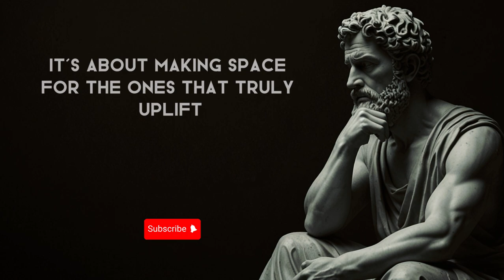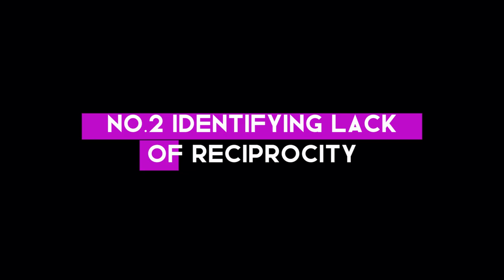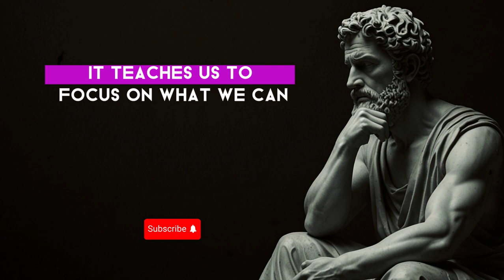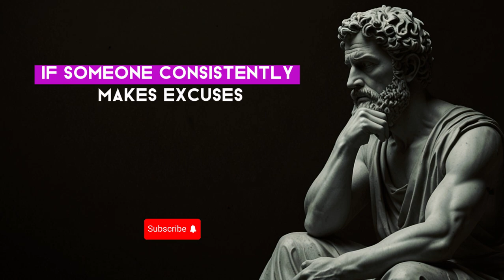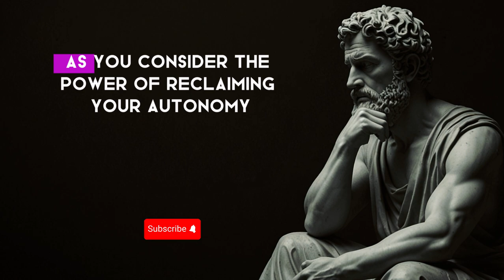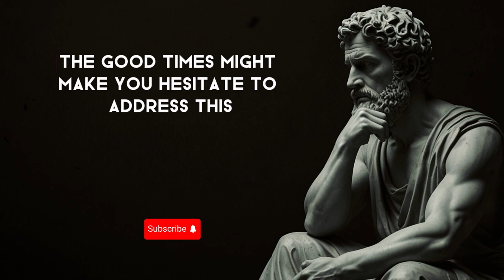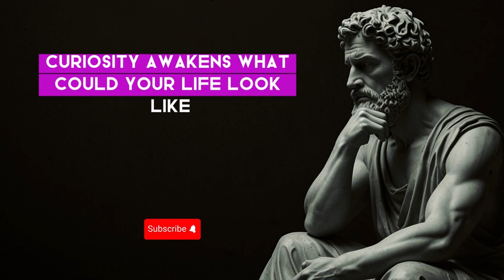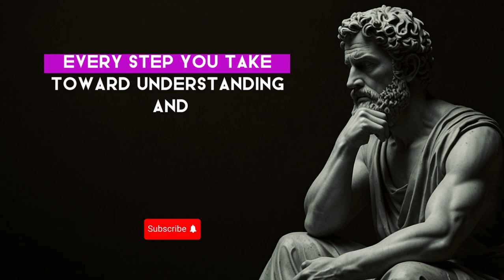11 STOIC LESSONS to AVOID being MANIPULATED | Marcus Aurelius STOICISM | Stoicism Philosophy